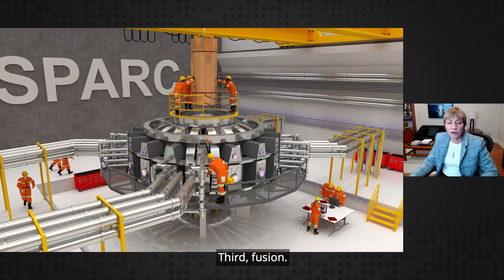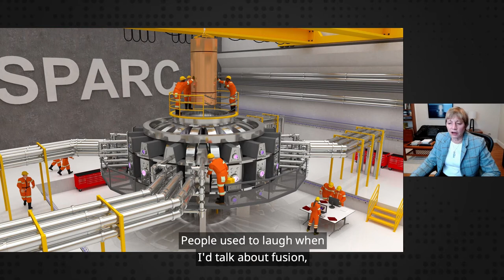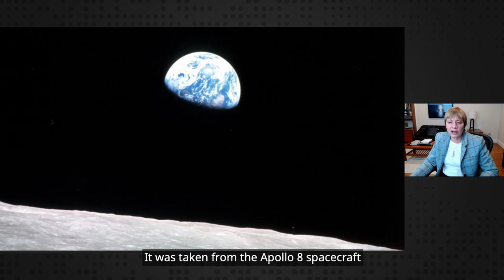Maria Zuber at MIT Better World (Sustainability)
At MIT Better World (Sustainability) on March 16, 2021, Vice President for Research Maria Zuber offers reasons for optimism, discussing the Institute’s promising sustainability research in key areas such as cost-efficient batteries, carbon capture, and fusion.